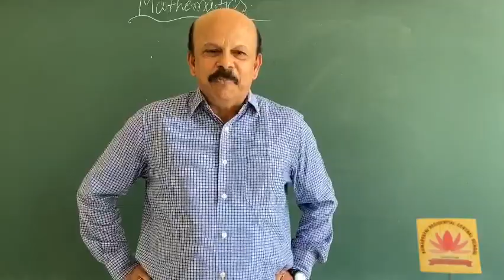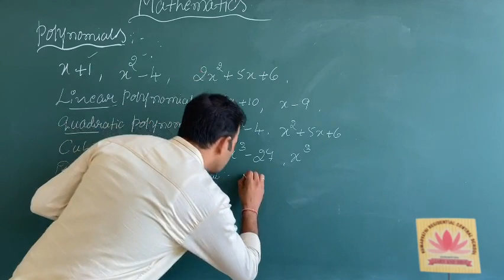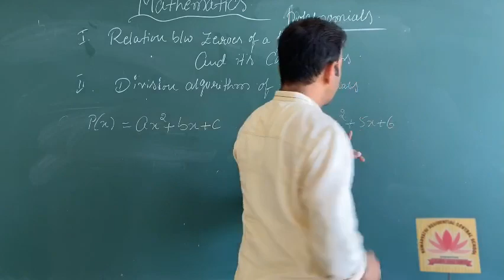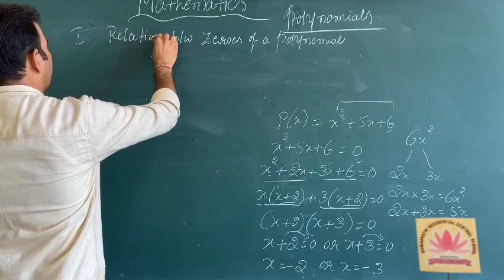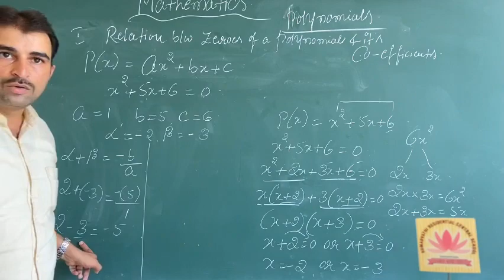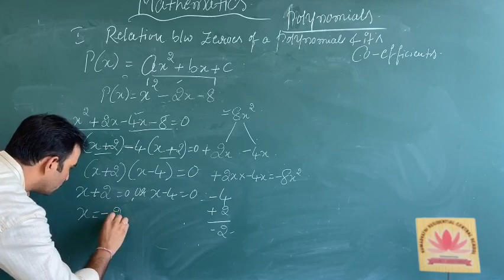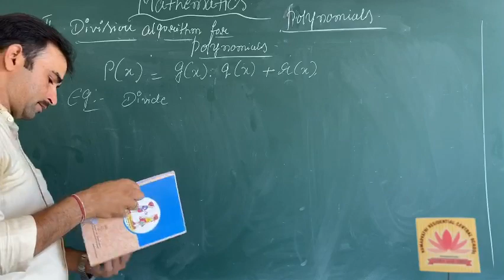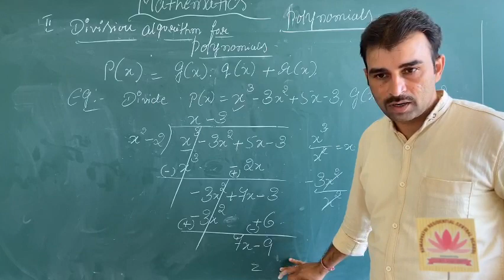Dr k s Dattatri krcs. With mr Hialeah pgt mathematcskrcs